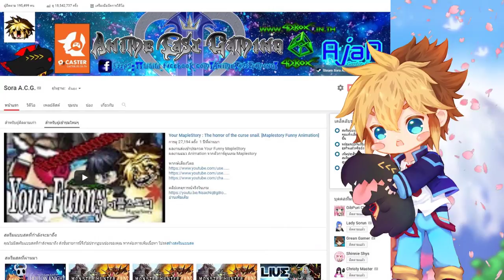[ The Funny Game ] : Peekaboo : ตำรวจ!! โจรแปลงเป็นกล้วยยยยยย!!